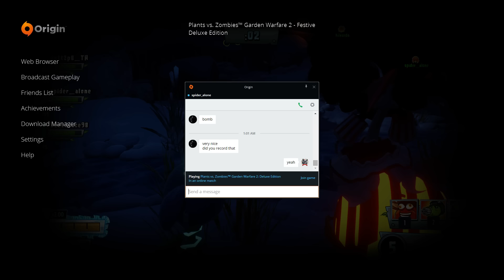Plants Vs Zombies : Garden Warfare 2 - #44.5 - Yeti King Boss Hunt. !!!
Name of the Game : Plants Vs Zombies: Garden Warfare
Plants vs. Zombies: Garden Warfare is a multiplayer third-person shooter and tower defense video game. It is the third game in the Plants vs. Zombies series, developed by PopCap Games and published by Electronic Arts. Wikipedia
Initial release date: February 25, 2014
Developer: PopCap Games
Publisher: Electronic Arts